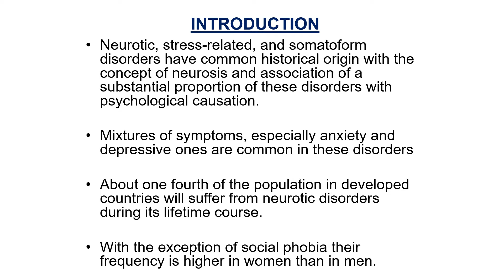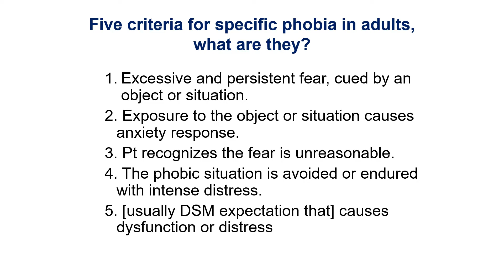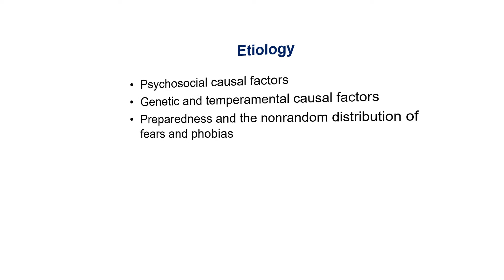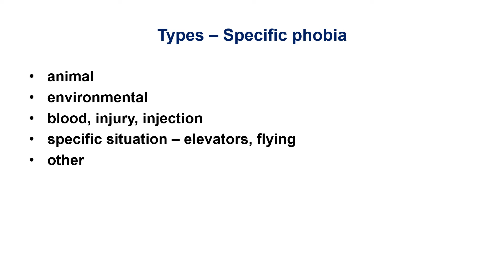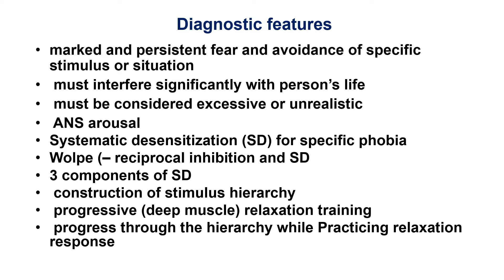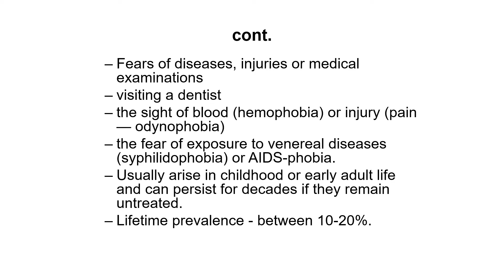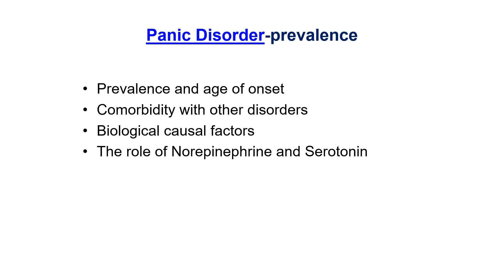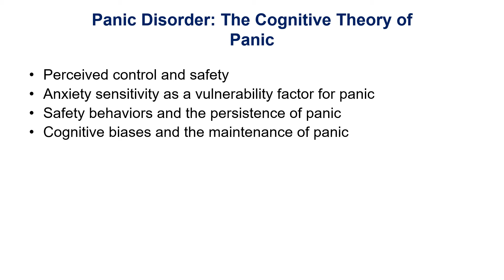NEUROTIC STRESS-RELATED AND SOMATOFORM DISORDERS - Mental Health Nursing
1.Describe anxiety as a response to stress. ,
2. Describe the levels of anxiety with behavioral changes related to each level. ,
3. Discuss the use of defense mechanisms by people with Neurotic, Stress-Related and Somatoform Disorders . ,
4. Describe the current theories regarding the etiologies of Neurotic, Stress-Related and Somatoform Disorders. ,
5. Evaluate the effectiveness of treatment including medications for clients with Neurotic, Stress-Related and Somatoform Disorders.  ,